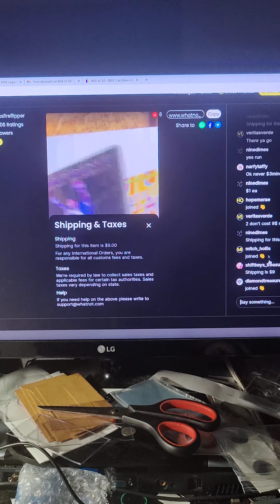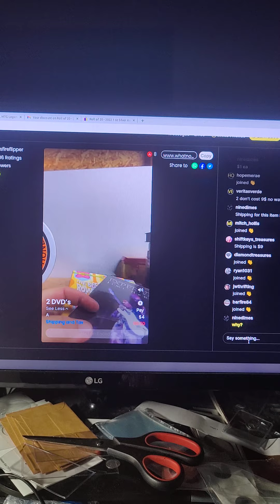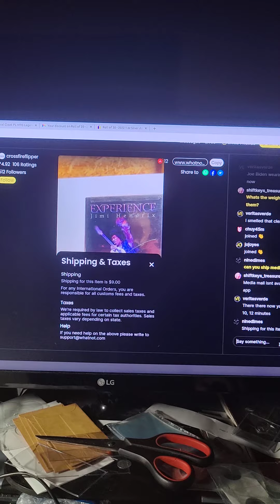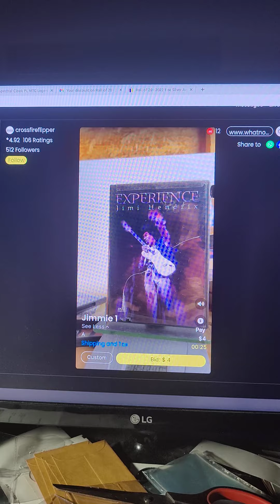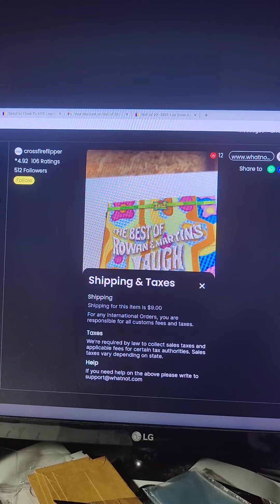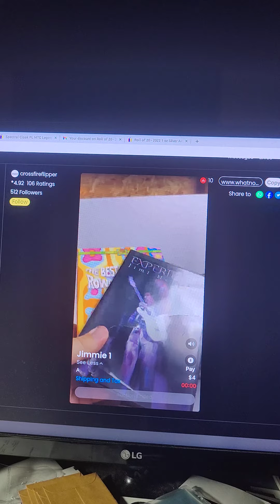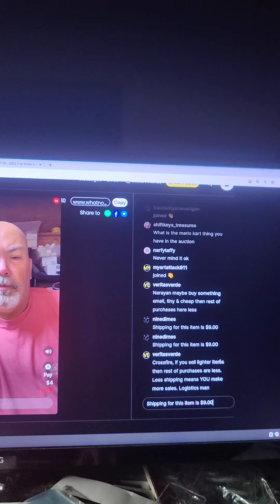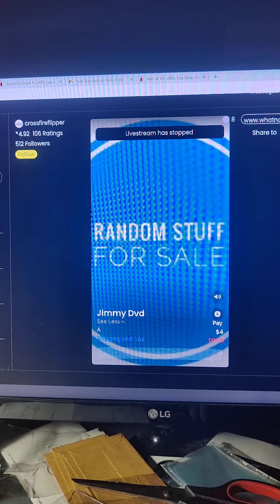Whatnot is AMAZING 😂